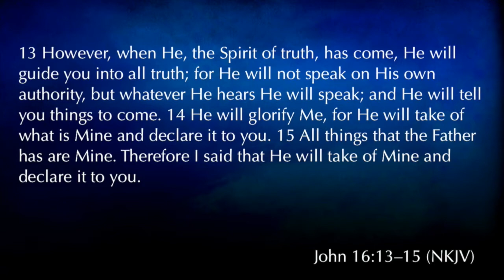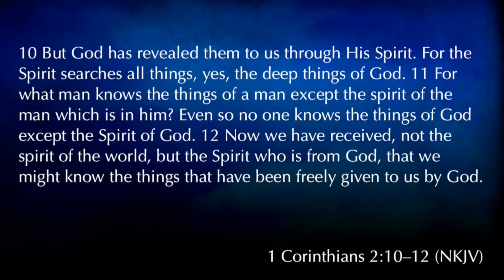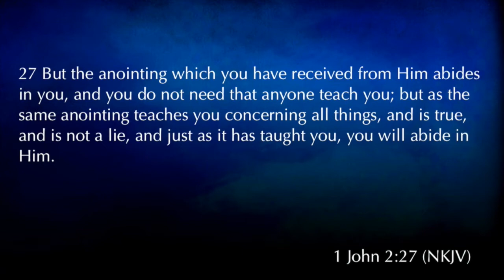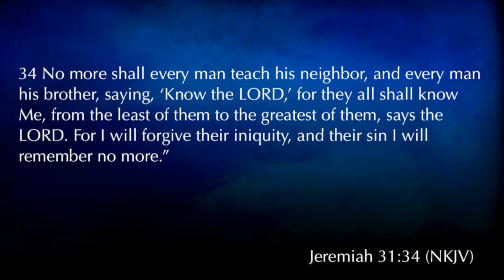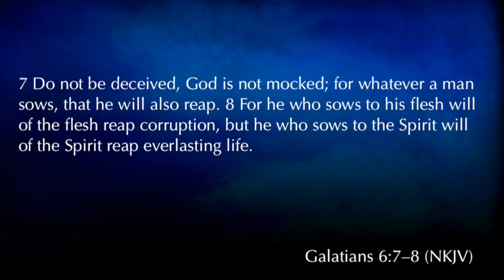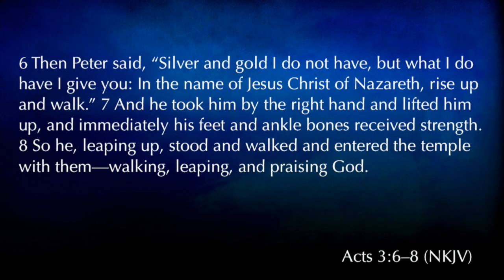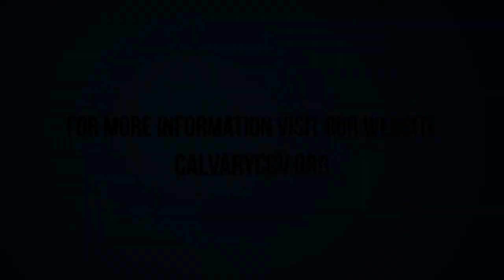John 15-16 "Life in the Spirit"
John 15-16 "Life in the Spirit" was taught by Holland Davis at Calvary Chapel Chino Valley on Wednesday evening 1/11/17.